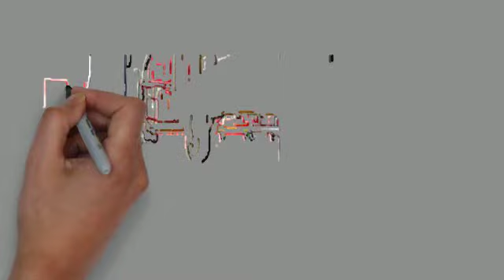Pave and Wall Protector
Our Reputation has been our only advertisement.Our Aim is "Customer Satisfaction".